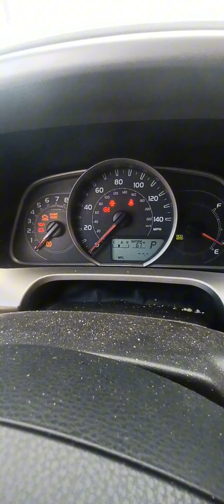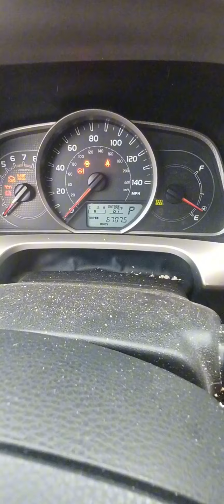RESET OIL ON 2014 TOYOTA RAV4